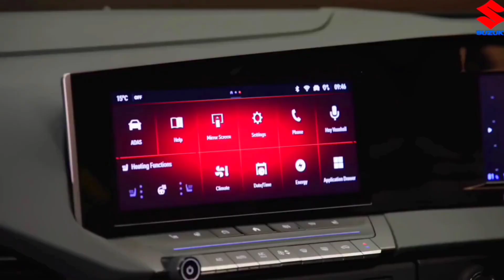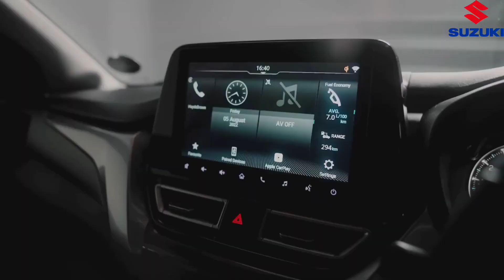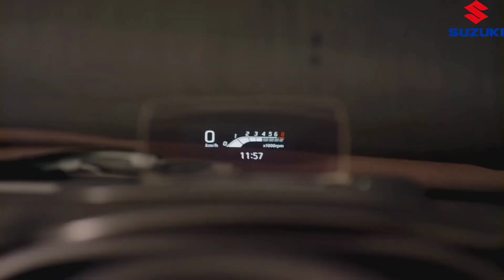SUZUKI लॉन्च दीवाली धमाका NEW SWIFT 2024💥!! केवल ₹2.30 लाख से सस्ती 6-Seater SUV कार 36Kmpl माईलेज👌👌